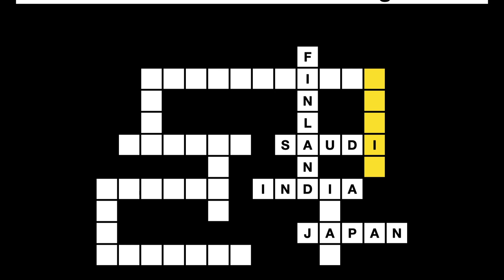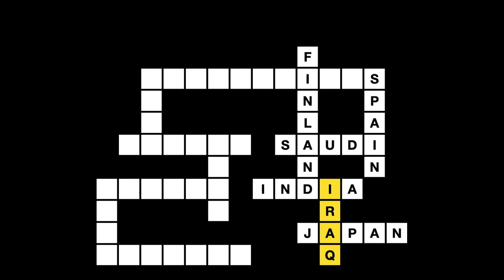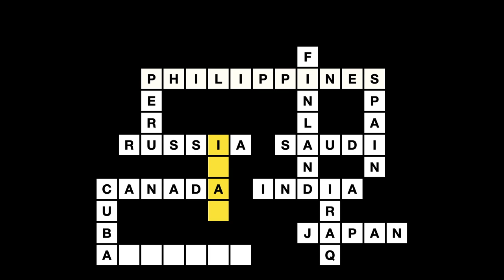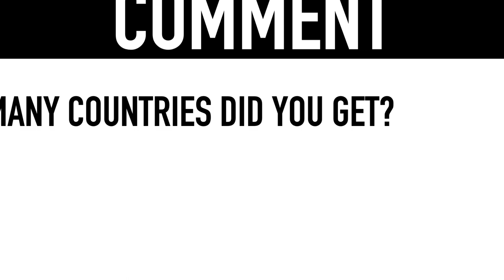Crossword Puzzles with Answers #8 (13 Countries of the World) | Guess the Country Trivia Quiz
Guess the Countries of the world in this Country Crossword puzzle trivia quiz! Word games to play with family and friends.

** Countries of the World Quiz Trivia Questions and Answers:

1) Land of the rising sun
= Japan

2) Birth place of Mahatma Gandhi
= India

3) ___ Arabia
= Saudi Arabia

4) Its capital city is Helsinki
= Finland

5) Shares a border with Portugal
= Spain

6) Contains city Mosul and Kirkuk
= Iraq

7) Country known for cigars and rum
= Cuba

8) Canucks come from here
= Canada

9) Country north of Mongolia
= Russia

10) Machu Picchu is located in this country!
= Peru

11) Island country in Southeast Asia
= The Philippines

12) Historically known as Persia.
= Iran

13) Contains the city of Yerevan
= Armenia

- Memory Games